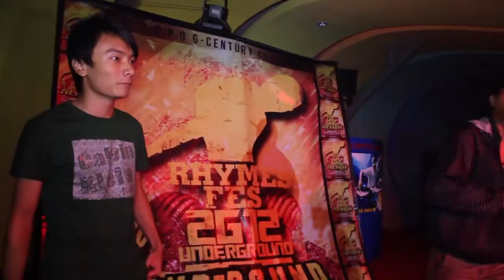[RHYMES FES 2012] ROUND 2 - RAYKIN (SR-179)